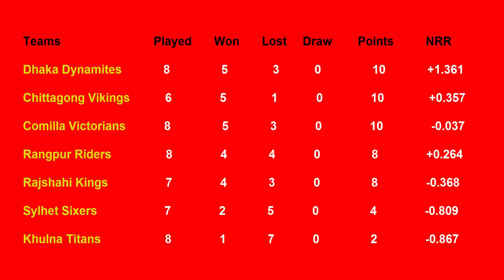BPL Points Table 2019 - Bangladesh Premier League (Part 13 (1/22/2019)